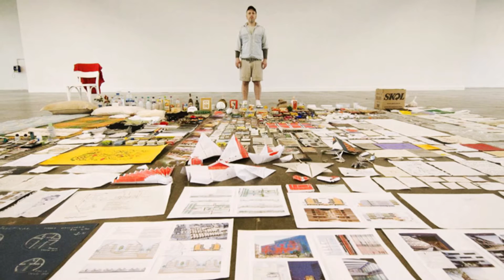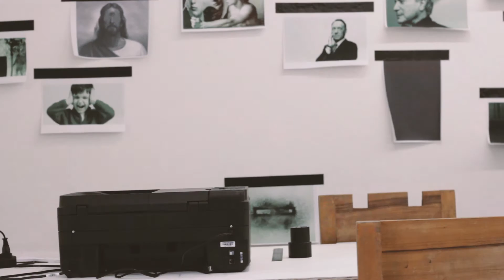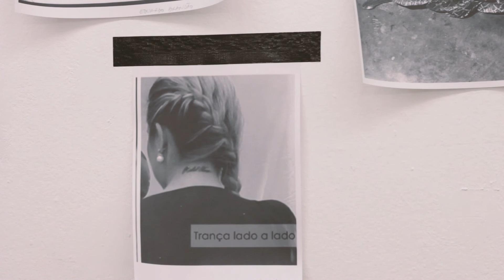O artista fora do centro com Maurício Ianês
Vídeo gravado no dia 25 de julho de 2016, em São Paulo, com o artista paulista Maurício Ianês. Um dos produtos do site de artes visuais e teatro O Beijo.
Imagens e edição: Kássia Oliveira